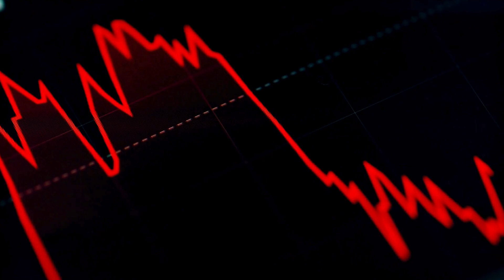A government employee will get a pension or salary?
Details of the proposed amendments to the pension scheme have been revealed. According to these amendments, government employees will receive either a pension or salary after retirement, but not both.